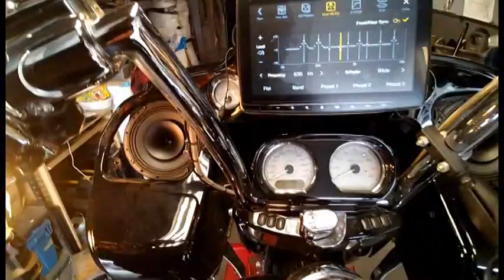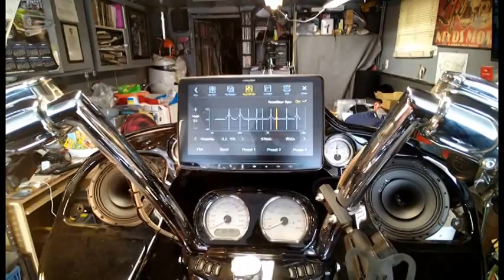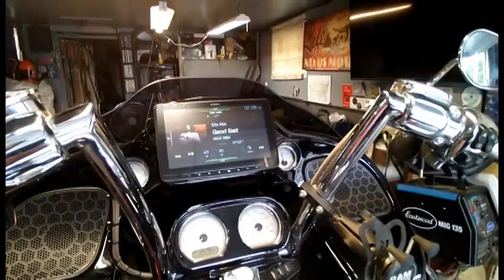183 MONEY'S STEREO INSTALLATION